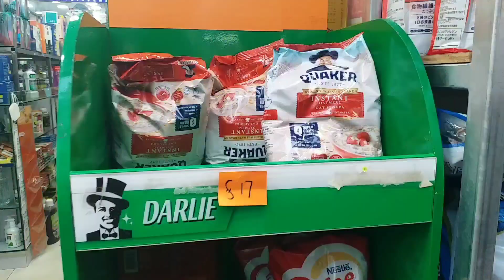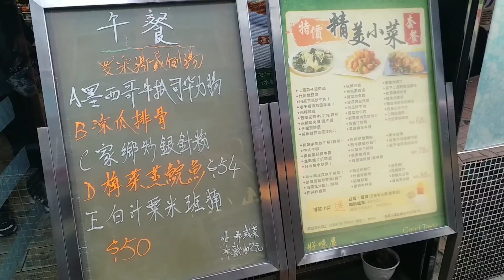荃灣😎川龍街🚶‍♀️地舖街市檔🚶‍♀️17蚊800克桂格麥片👍37蚊兩餸飯😋 2022-12-30